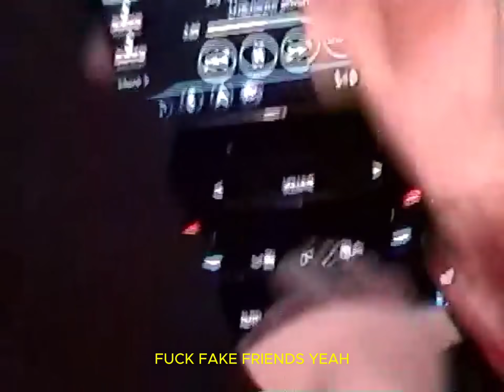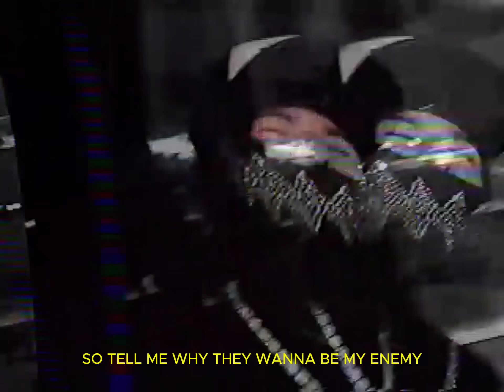jay roxxx & fabio guerra - more than friends (official music video)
so promise that you love me...

shot + edited by: @toopoor